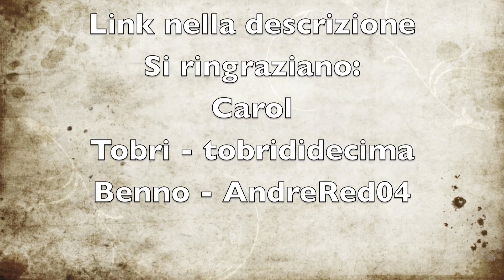Brain storming notturno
Una serata dalla Carol a pensare al nostro futuro.